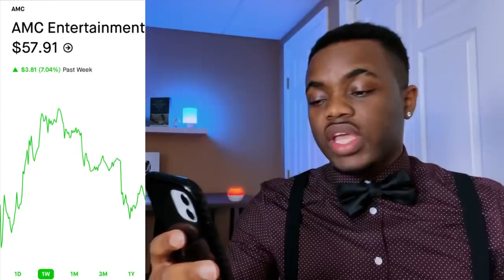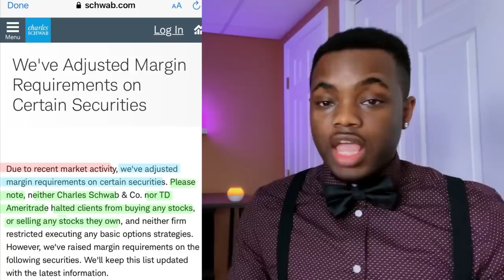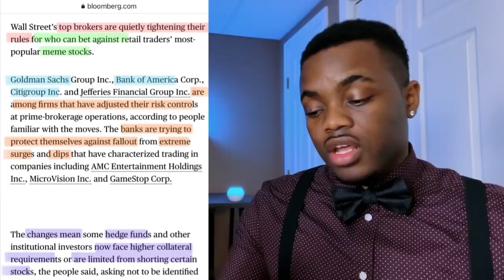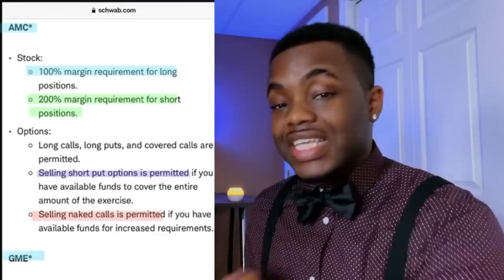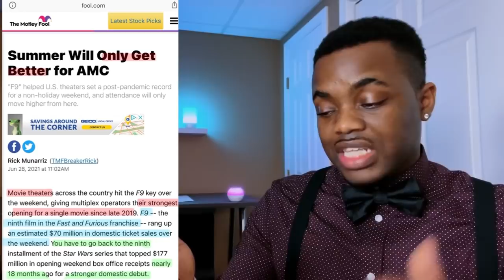AMC Stock - Short Sellers Won't Let Up! 😱